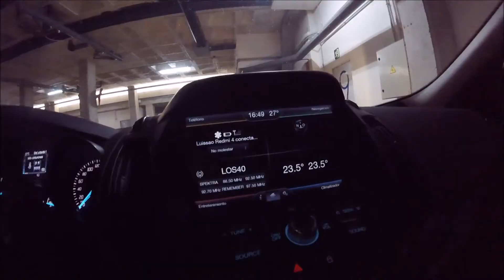Valenti San Juan+ Horacio+ 1er directo Fuerzaypiernas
Visita a Murcia de Valentí San Juan, Horacio y compañeros girando con el documental de la Titan desert 2017. Además os dejo algunas imágenes de mi 1er directo.